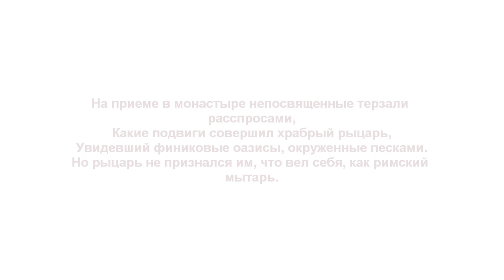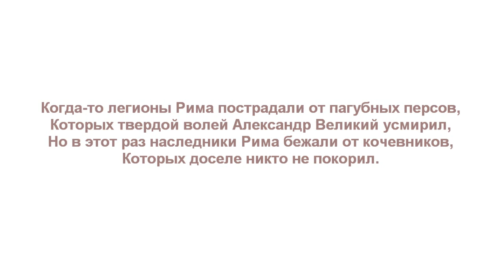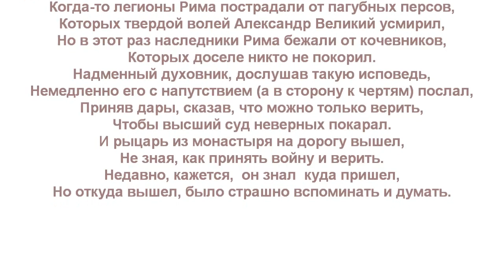Обетованная земля. Promised Land.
Стихотворение "Обетованная земля".  Автор - Теймураз Мамучадзе.